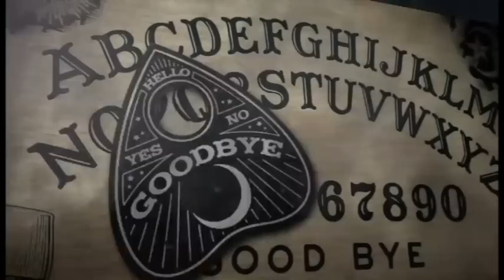EP 244: A Demonic Cricut Cutter and Mercury's Mindflight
It's here! The reunion episode we alluded to on Instagram! We're back together in person for episode 244 to try to make Christine's water break through surprise cryptid baby showers. We may or may not have disturbed every ghost in Christine's home so buckle in for this wild ride. This week Em relives their Denver ghost tour to tell the story of the Peabody-Whitehead Mansion. Then Christine goes to an appointment with her midwife and comes back, still pregnant, to tell us the story of Michael and Suzan Carons aka the Witch Killers.

Christine also accidentally gendered the baby on air, so good thing she's already given birth! Check the 'gram for more pics and deets... and that's why we drink!

Also, check out Flying Pig Tours in Cincinnati and Denver Terrors ghost tours!